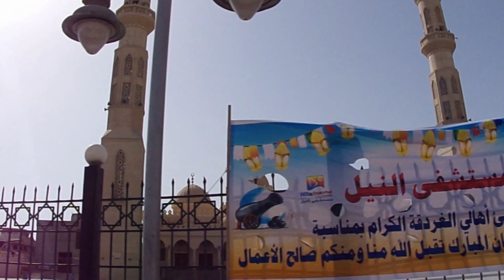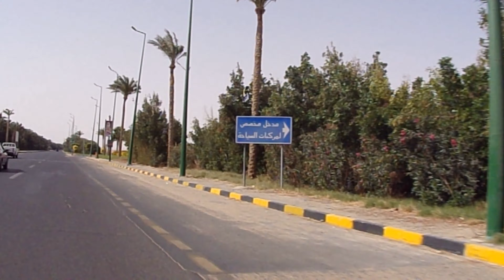covid 19 has changed hurghada الغردقه اتغيرت بسبب كورونا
رحله في شوار الغردقه في ايام الحظر#الحظر كورونا احمي-نفسك-احمي-بلدك
see hows is hurghada in corona lockdown
stay-home
stay-safe